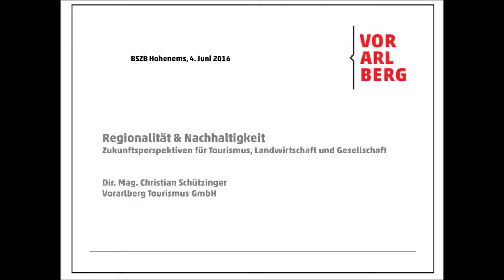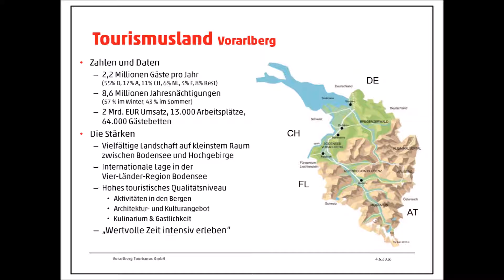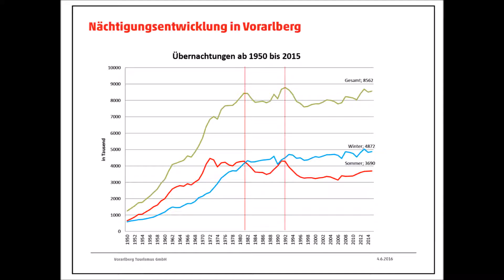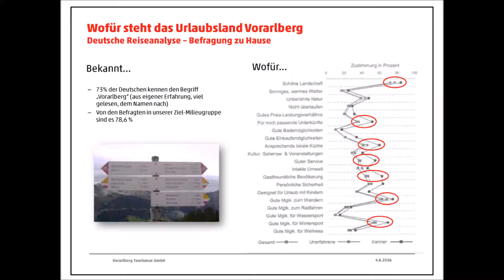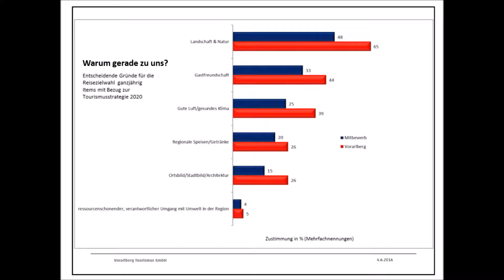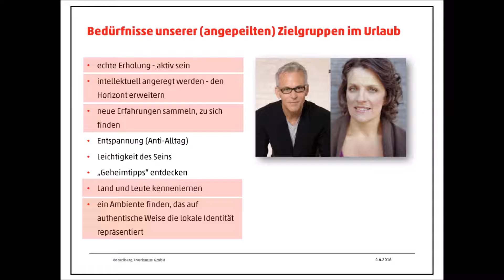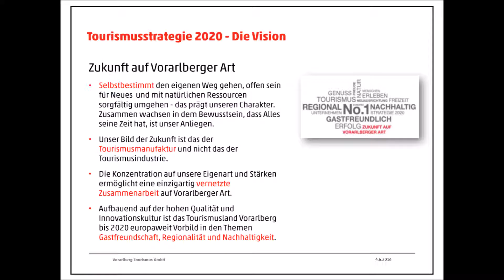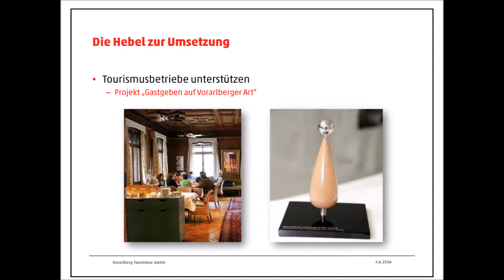Forum Genuss Alpen 2016 - Christian Schützinger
Thementag „Regionalität & Nachhaltigkeit“
 Zukunftsperspektiven für Tourismus, Landwirtschaft und Gesellschaft

„Der Mensch ist nicht ein Verbraucher!  Er ist freier, eigenständiger Gestalter seiner Umwelt  wie seiner eigenen Entwicklung!“

Regionalität & Nachhaltigkeit sind klare Wegweiser der vor vier Jahren beschlossenen  Vorarlberger Tourismusstrategie und der Landwirtschaftsstrategie 2020, „Ökoland Vorarlberg – regional und fair“. Das gemeinsame Ziel: eine echte und langfristig orientierte Wertschöpfung zu erreichen, die allen Beteiligten und dem ganzen Land zu Gute kommt.

Impulsbeitrag von Christian Schützinger, Geschäftsführer vom Vorarlberg Tourismus